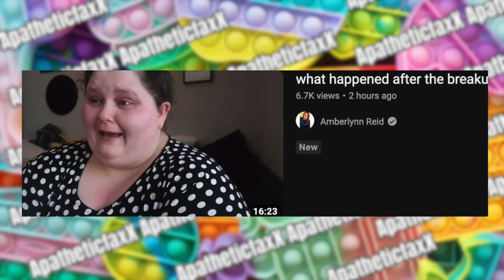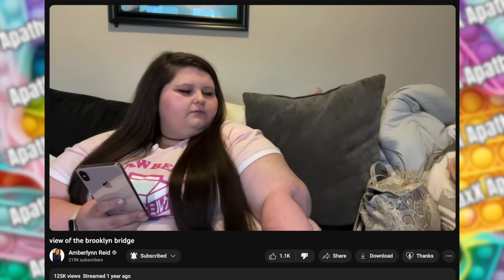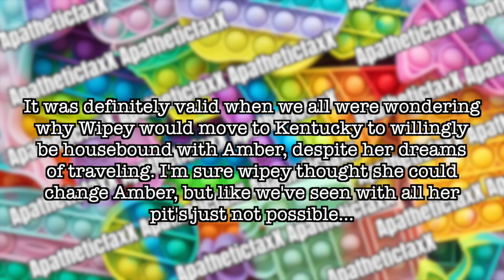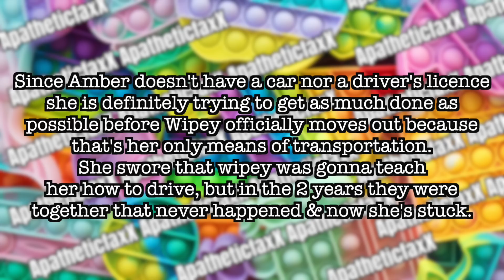Amberlynn TRIES to set the RECORD STRAIGHT about BREAKUP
Amber is starting to paint a picture...that wipey did something very unforgivable and that Amber deserves better. hmm 🤔